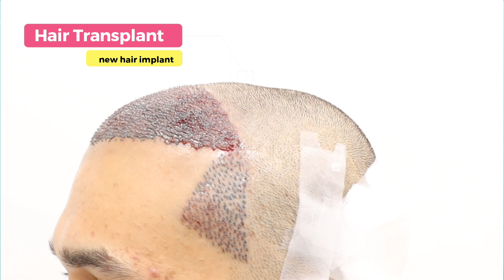Case Study: Fantastic Hair Line Results After Hair Transplant 3000+ Grafts || Best Hair Transplant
Case Study: Fantastic Hair Line Results After Hair Transplant 3000+ Grafts || Best Hair Transplant in india...

For Hair Transplant-
For Any help my number - 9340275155

your Curious:
Hair transplant result
6 months hair transplant results

Video cover:-
ful Hair transplant
hair transplant grafts
1 months after hair transplant
after 2 months pf hair transplant
3 months hair transplant results
4 months results hair transplant video
6 months hair transplant results
complete hair transplant result
before and after hair transplant results
best successful hair transplant results
3000 grafts hair transplant
hair transplant medicines
hair transplant results monts by months
total hair transplant video..

*. best hair oil  for hair fall control

*  Shampoo For Falling Hair /Hair Growth Treatment

(i m using)
             *  Best hair conditioner
    For Thicker, Fuller and Healthy Hair,
    with Pro-Vitamin B5, E,Saw Palmetto

(I m useing)

*  minoxidil  solution
(me use)
 *  procapil solution
                *  FOR HAIR REGROW
*. Darma roller

i m using this)
*   (Best)  Biotin tablet for hair Growth
              Biotin,vitamins,minerals

(i m using)

(best in budget)

     Wow Biotin rs 799 (60 tableds )

     cheep ret biotin rs 299 (60 tablets)
*     Beutifull thincken hair..HAIR bulding FIBRE
       get thicken hairs in 10 seconds using this:

( Before HT..me use)

     Hair Fibere Holder
rs 599 spray = (my favourite)

(Some time me use)

 HAIR TIPS